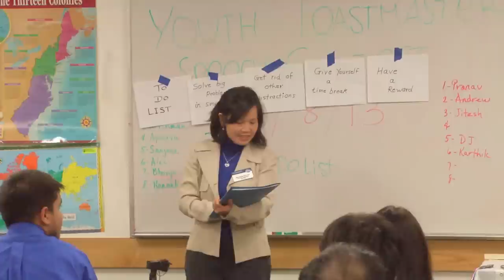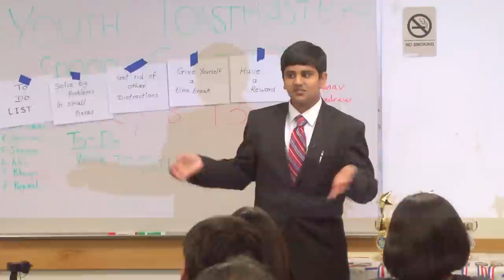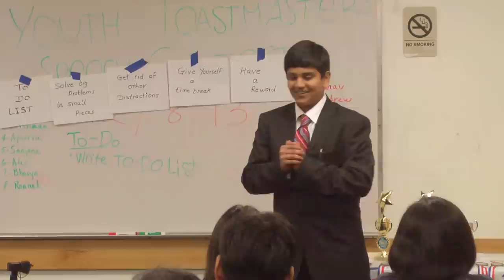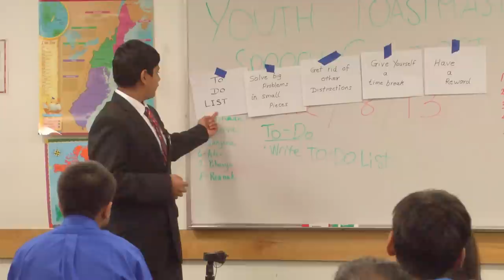00008 - Roanak Baviskar - "Stop Procrastinating"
Contestant in the Speech Contest for the Union City Toastmasters Youth Leadership Program (YLP).

Filmed at the Union City, CA library on Dec. 8, 2013.  Coordinators: Jean Luong and Judy Tokubo.

Copyright Trich Gray and Speak On! Productions.